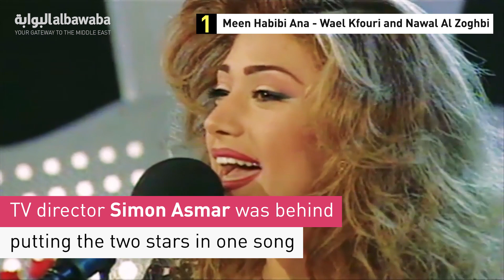Top 5 Arabic Duets of all Times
Sometimes two voices are better than one, right? And some times a career is born, and a talent begins to blossom into a true star, when the perfect performing partner is discovered. What follows are five acts that changed Arabic Music history, and will probably be remembered for many generations to come.

Here are the top 5 Arabic Duets of All Time.